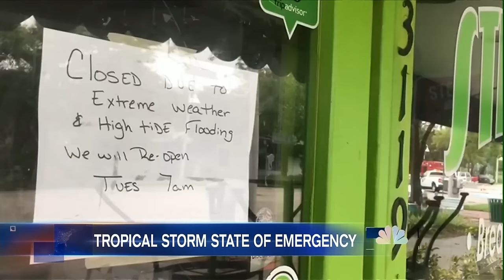Tropical Storm Colin Triggers State Of Emergency In Florida | NBC Nightly News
The storm is expected to produce isolated tornadoes and 4 to 6 inches of rain across the Southeast as it makes landfall late Monday evening.